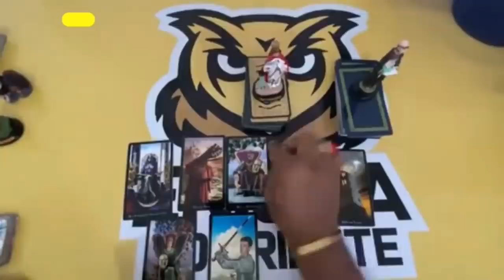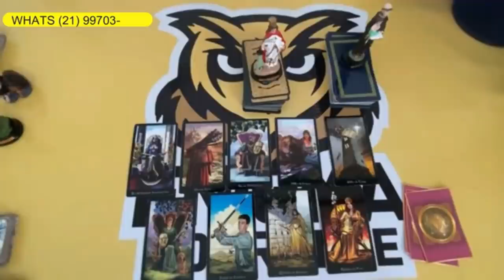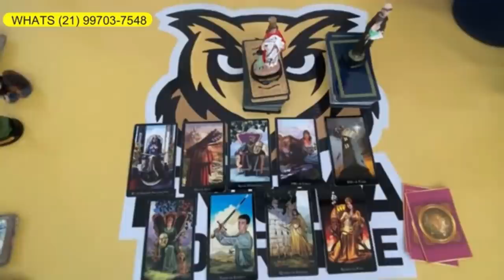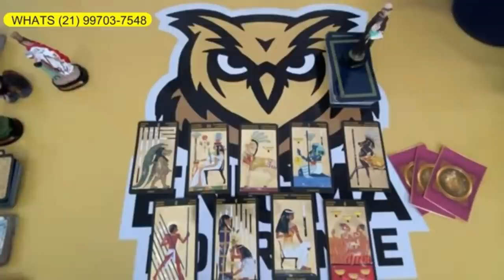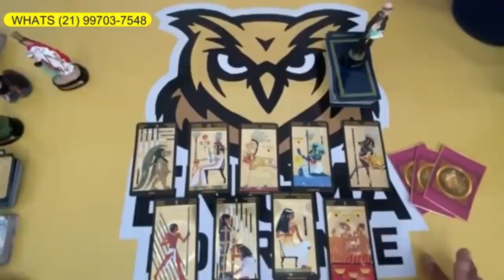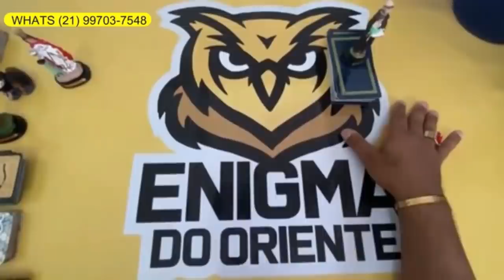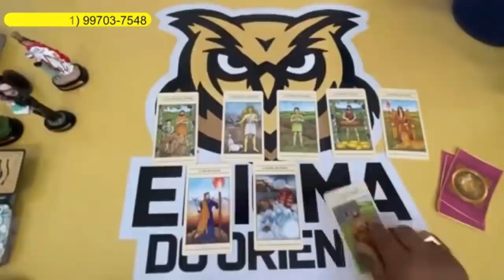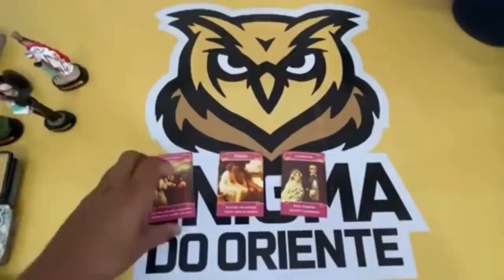❤️✨️ REVELAÇÃO URGENTE DO TAROT DE HOJE ✨️❤️ SOBRE SUA VIDA AMOROSA❤️ | Tarot Responde